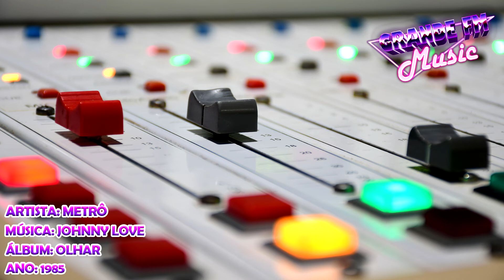Metrô - Johnny Love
Artista: Metrô
Álbum: Olhar
Ano: 1985